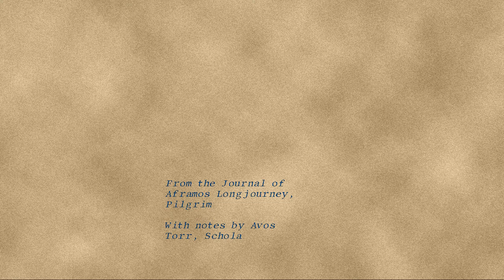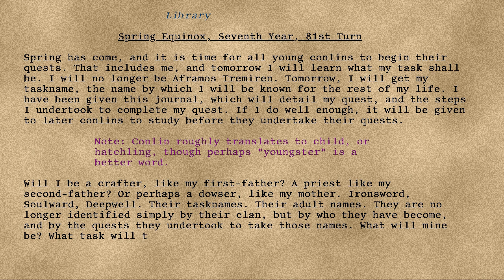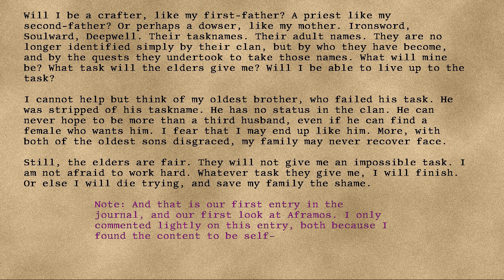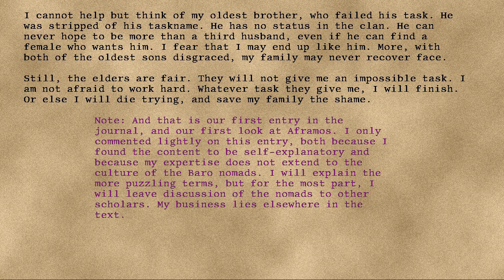Longjourney - 02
Series: Longjourney
Entry: 02
Title:
Date: 81st Turn, Seventh Year, Spring Equinox
Credit: DrEverettMann
Rating: +21
Wordcount: 847
Last Edit: 26 Sep 2019 20:03
Revision: 13